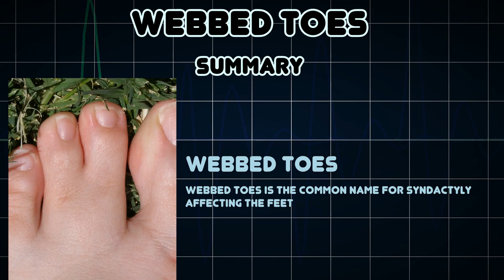Webbed toes (Medical Condition)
Symptoms, risk factors and treatments of Webbed toes (Medical Condition)

Webbed toes is the common name for syndactyly affecting the feet